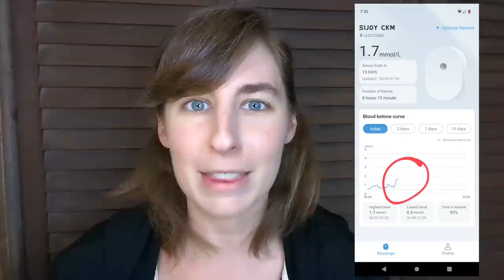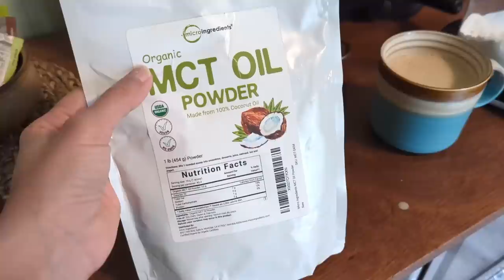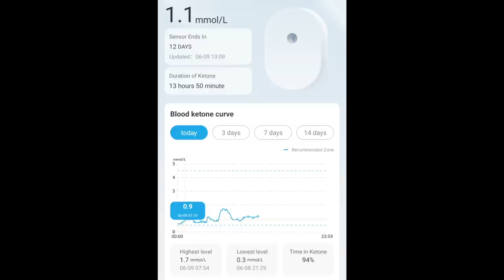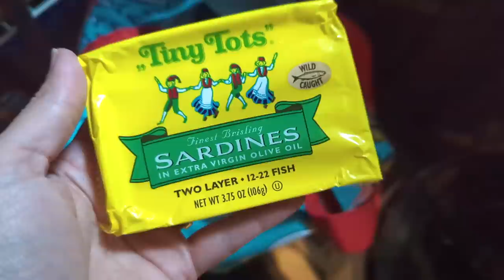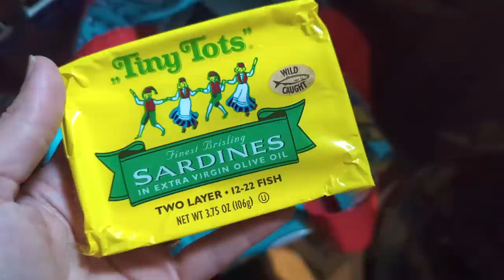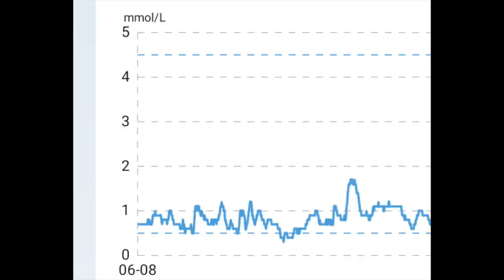📈HIGHEST Ketones yet! **72 hour SARDINE Challenge Day 3**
🐟Here is a playlist I put together with LOTS of info about the sardine challenge @DoctorBoz @KetogenicWoman @carnivoredoctor

💚Want more info about @NutriSense and their CGM program? You don't even have to make a purchase!

🩵Get more information about Sibio and their continuous ketone monitor NOTE: The kickstarter has ended and I don't know when the sensors will be available on their website. Sibio on Instagram

📫Want to send us something? Here's our mailbox address:
Nili Barrett
2050 Beavercreek Rd.
Ste. 101-459

🧂LMNT (my favorite electrolytes) use this link to get a free sample pack with any purchase!